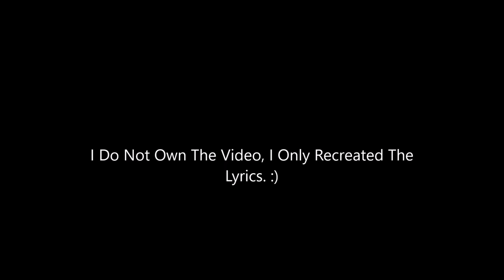"Misheard" Hoochie Coochie Dance